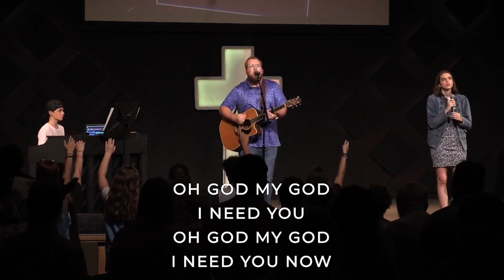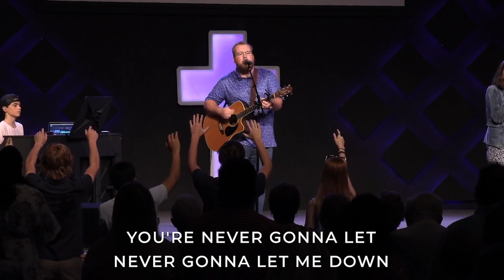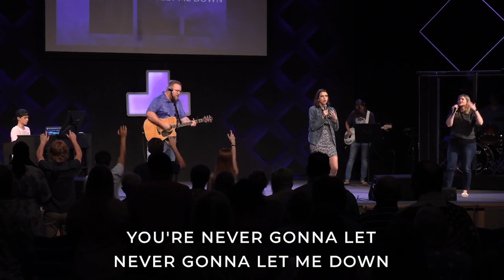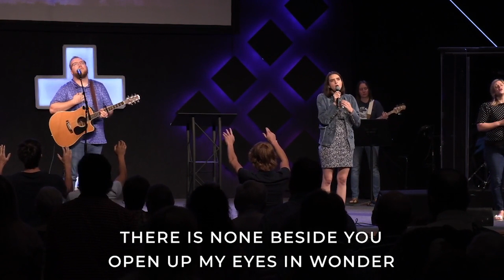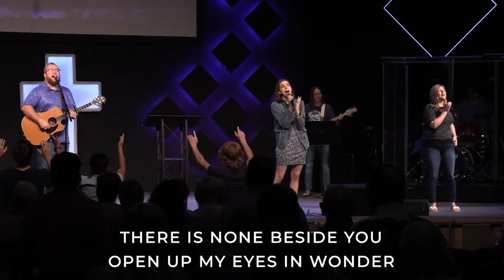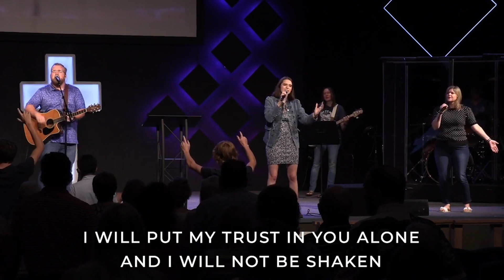Worship Service • July 2